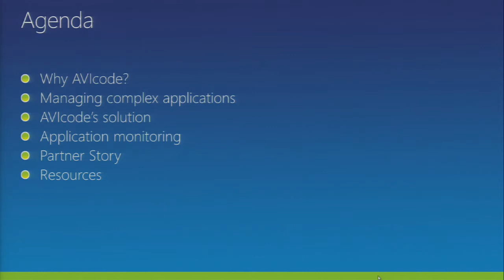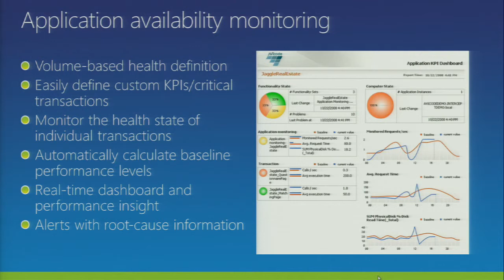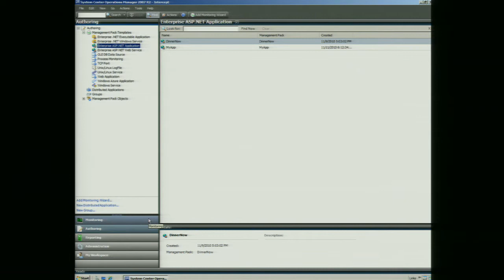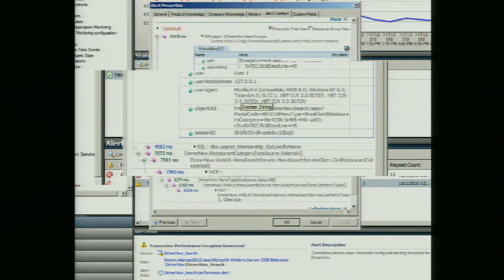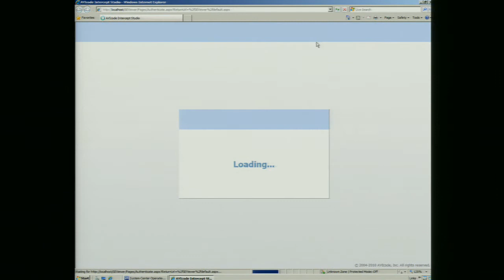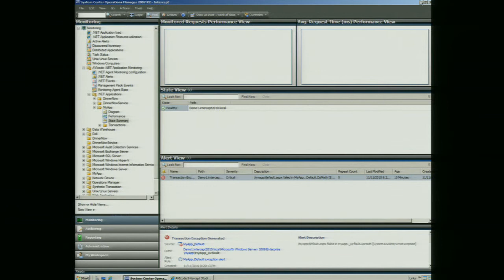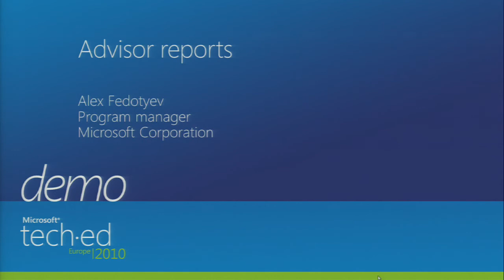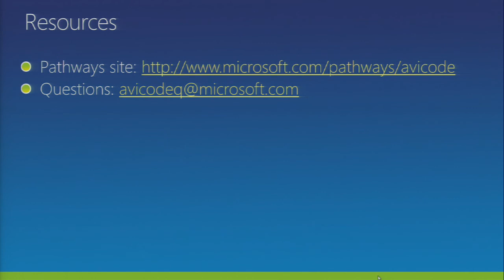Extending System Center Operations Manager with AVIcode Application Monitoring